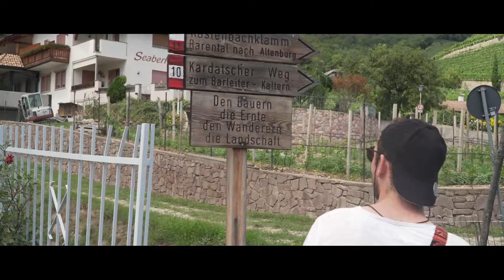Get Everyone On The Bus